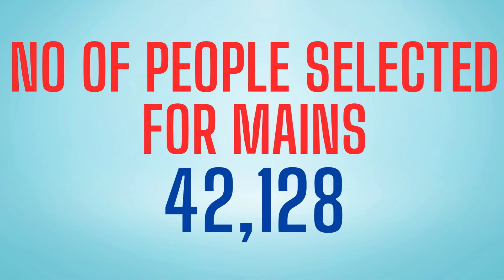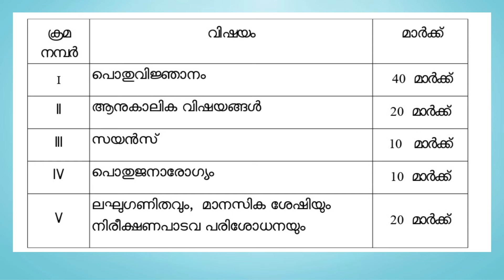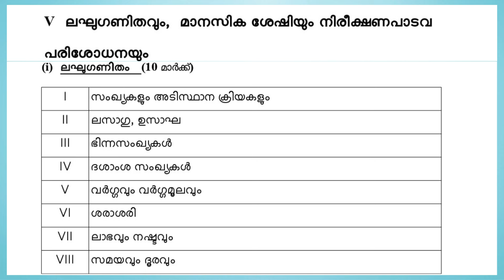PSC AMBULANCE ASSISTANT MAINS EXAM DATE | SYLLABUS | NO OF APPLICANTS | HALL TICKET DOWNLOAD DATE